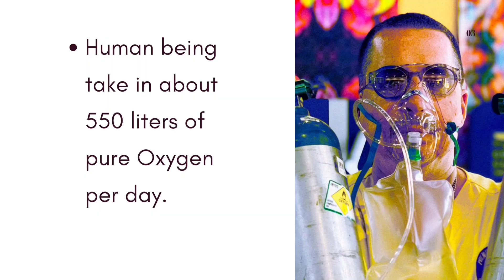Save Trees For More Oxygen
The essential part of our life which we need to know and make people understand ; how much nature is important for us let's have a look.